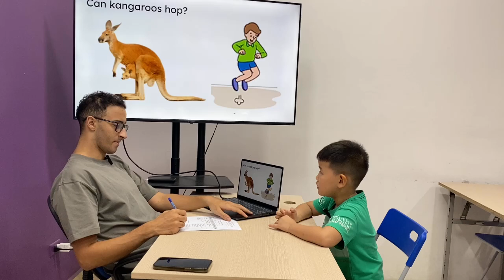Gia Khang MLI3B/E